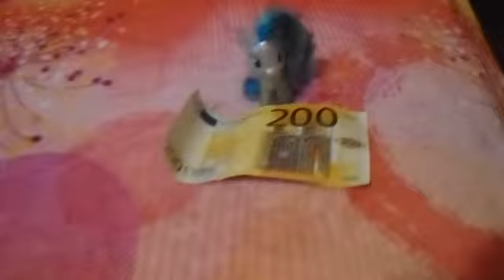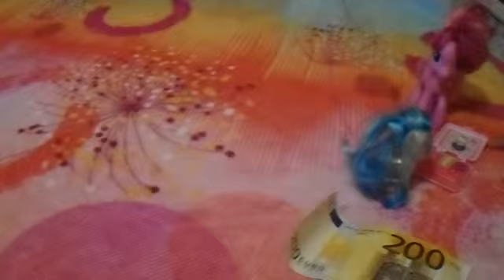My Little Pony - ΤΟ ΚΑΚΟ ΠΟΝΥ - MELISSA # TV